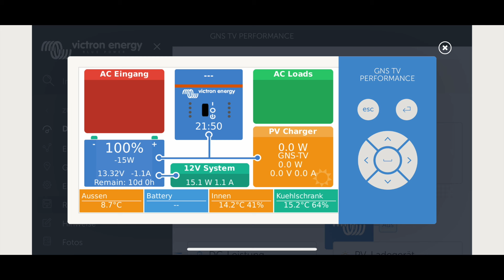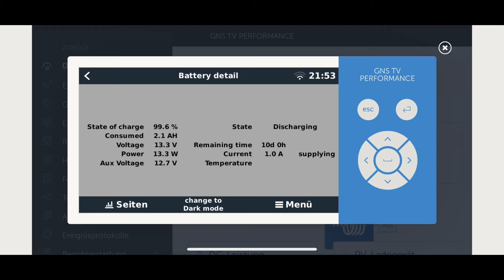Was hat CAN bus mit dem Camp Paradiso zu tun? Guido erklärt es!